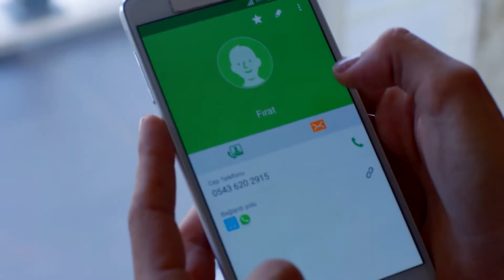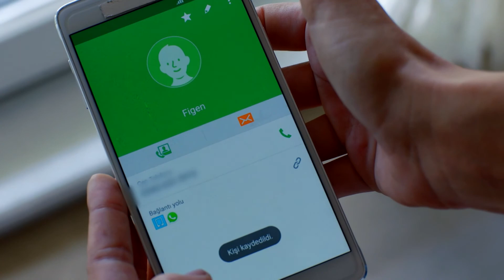اجلال با اینکه فرهاد و نمیخواد ولی همش بهش فکر میکنه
Although Ejlal doesn’t like Farhad, but always think about him